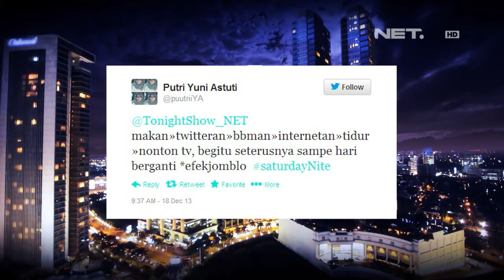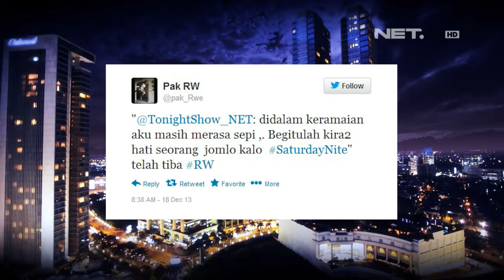Tonight Show - Dua cara menghabiskan malam minggu